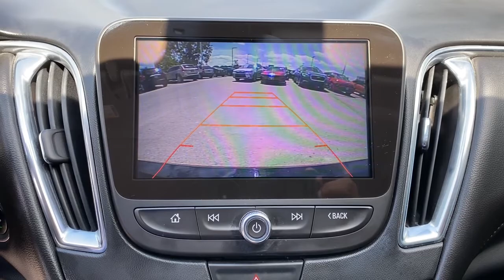2017 Chevrolet Malibu Tulsa, Broken Arrow, Owasso, Bixby, Green Country, OK B21061A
Mosaic Black Metallic Used 2017 Chevrolet Malibu available in Broken Arrow, Oklahoma at Ferguson Superstore. Servicing the Tulsa, Owasso, Bixby and Green Country, OK area.

Ferguson Superstore
1601 N Elm Place

***NO ACCIDENT HISTORY***, **FULLY RECONDITIONED**, ***HEATED LEATHER SEATS***, ***BACK UP CAMERA***, ***LOCAL TRADE***, ***CLEAN CARFAX ONE OWNER***, ***BLUETOOTH***, Malibu LT 1LT, 1.5L DOHC, Jet Black w/Perforated Leather-Appointed Seat Trim. Recent Arrival! CARFAX One-Owner. Clean CARFAX.Awards:* 2017 IIHS Top Safety Pick with optional front crash prevention * 2017 KBB.com 10 Best Sedans Under $25,000 * 2017 KBB.com Best Family Sedans * 2017 KBB.com 10 Most Comfortable Cars Under $30,000 * 2017 KBB.com 10 Most Awarded BrandsChevrolet Certified Pre-Owned Vehicles are covered under the GM Certified program. GM Certified used vehicles must be 5 model years old or newer and have less than 75,000 miles. Each vehicle includes: 172 Point Inspection Vehicle History Report 12-Month/12,000-Mile Bumper to Bumper Limited Warranty 5-Year/100,000-Mile Powertrain Limited Warranty Whichever comes first based on original in-service date Courtesy Transportation for the life of the 5-Year/100,000-Mile Powertrain Limited Warranty (based on original in-service date). Trip Interruption Protection 24-hour Roadside Assistance.
STEERING WHEEL  LEATHER-WRAPPED 3-SPOKE,AUDIO SYSTEM  CHEVROLET MYLINK RADIO WITH NAVIGATION AND 8 DIAGONAL COLOR TOUCH-SCREEN  AM/FM STEREO  with seek-and-scan and digital clock  includes Bluetooth streaming audio for music and select phones; voice-activated technology for radio and phone; featuring Apple CarPlay capability for compatible phone,REMOTE VEHICLE STARTER SYSTEM,MOSAIC BLACK METALLIC,CONVENIENCE AND TECHNOLOGY PACKAGE  includes (BTV) remote vehicle starter system  (DD8) inside rearview auto-dimming mirror  (KI6) 120-volt power outlet  (UDD) color Driver information Center  (IO5) Chevrolet MyLink Radio  (K4C) Wireless Charging  (USS) dual USB charging-only ports in rear of center console  (N34) leather-wrapped steering wheel and (VY7) leather-wrapped shift knob (Also includes (PZX) 18 aluminum wheels and (R0X) 245/45R18 blackwall all-season tires.),SUN AND WHEELS PACKAGE  includes (C3U) power sunroof  (UG1) Universal Home Remote  (PZX) 18 aluminum wheels and (R0X) 245/45R18 blackwall all-season tires,SEATS  HEATED DRIVER AND FRONT PASSENGER,MIRROR  INSIDE REARVIEW AUTO-DIMMING,WIRELESS CHARGING FOR DEVICES,SEAT ADJUSTER  FRONT PASSENGER POWER LUMBAR,TRANSMISSION  6-SPEED AUTOMATIC  (STD),TIRES  245/45R18 ALL-SEASON  BLACKWALL,SEATS  FRONT BUCKET  (STD),UNIVERSAL HOME REMOTE  includes garage door opener  3-channel programmable,SEAT ADJUSTER  6-WAY POWER FRONT PASSENGER,SHIFT KNOB  LEATHER-WRAPPED,LT PREFERRED EQUIPMENT GROUP  includes Standard Equipment,SUNROOF  POWER  TILT-SLIDING  with additional skylight fixed glass aft of the sliding glass and sunshade; includes (UG1) Universal Home Remote,ENGINE  1.5L TURBO DOHC 4-CYLINDER DI  with Variable Valve Timing (VVT) (160 hp [119.3 kW] @ 5700 rpm  184 lb-ft torque [248.4 N-m] @ 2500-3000 rpm) (STD),WHEELS  18 (45.7 CM) ALUMINUM,AUDIO SYSTEM FEATURE  USB CHARGING-ONLY PORTS  DUAL  located in the rear of the center console,POWER OUTLET  120-VOLT  located on the rear of center console,DRIVER INFORMATION CENTER  COLOR DISPLAY  includes trip/fuel information  vehicle information and vehicle messages,JET BLACK  LEATHER-APPOINTED SEAT TRIM,AUDIO SYSTEM FEATURE  BOSE PREMIUM 9-SPEAKER SYSTEM,LEATHER PACKAGE  includes (KA1) heated driver and front passenger seats  (AAQ) 6-way power front passenger seat adjuster  (AT9) front passenger power lumbar seat adjuster and (UQA) Bose premium 9-speaker system,Turbocharged,Front Wheel Drive,ABS,4-Wheel Disc Brakes,Aluminum Wheels,Tires - Front Performance,Tires - Rear Performance,Temporary Spare Tire,Automatic Headlights,Heated Mirrors,Power Mirror(s),Integrated Turn Signal Mirrors,AM/FM Stereo,MP3 Player,Bluetooth Connection,Auxiliary Audio Input,Smart Device Integration,Telematics,WiFi Hotspot,Requires Subscription,Bucket Seats,Power Driver Seat,Power Driver Seat,Driver Adjustable Lumbar,Pass-Through Rear Seat,Rear Bench Seat,Floor Mats,Floor Mats,Adjustable Steering Wheel,Cruise Control,Steering Wheel Audio Controls,Security System,Security System,Power Door Locks,Power Windows,Power Windows,Keyless Entry,Power Door Locks,Keyless Start,Cruise Control,A/C,Rear Defrost,Power Outlet,Driver Vanity Mirror,Passenger Vanity Mirror,Driver Illuminated Vanity Mirror,Passenger Illuminated Visor Mirror,Traction Control,Stability Control,Brake Assist,Daytime Running Lights,Driver Air Bag,Passenger Air Bag,Front Side Air Bag,Rear Side Air Bag,